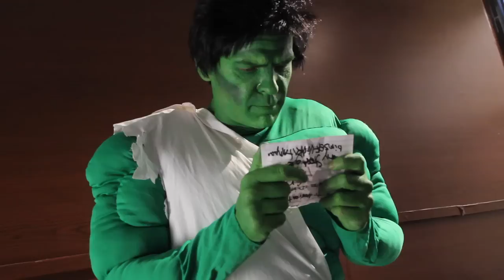Avengers Therapy! Session #15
Dysfunction with a vengeance!  Hulk, Thor, and Captain America have an intervention for Iron Man!

Written by Mark Douglas, Todd Womack, & Bryan Olsen
Directed by Tom Small

KOA Facebook!

TShirts!